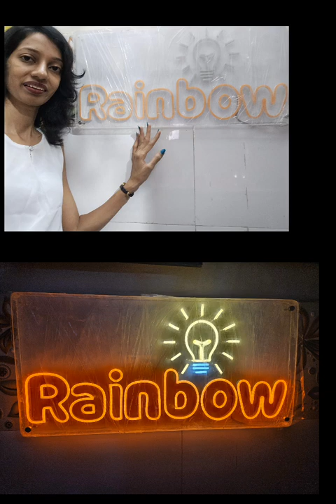how to make neon light sign?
How to make neon light sign?neonlights

Neon light Techinical details
7 to 8 colors

you can make any logo , symbol & name in neon light.